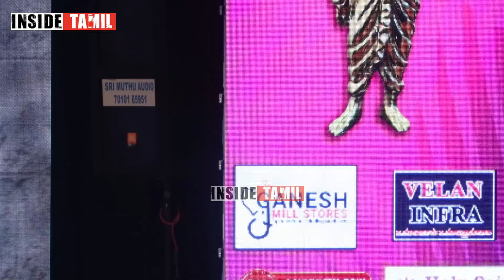Chanakya 5 ஆம் ஆண்டு விழாவில் தமிழகத்தின் இன்றைய அரசியலை பற்றி விமர்சித்த Rangaraj Pandey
Inside Tamil is an online news channel. You can get all the political-related news, movie review, public opinion politician speech, current issues in Chennai, Tamil Nadu.